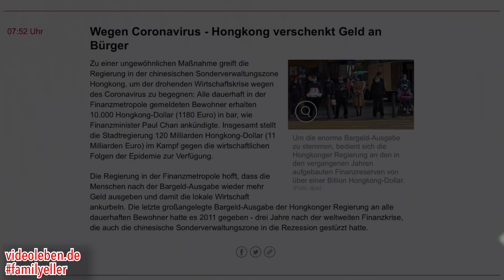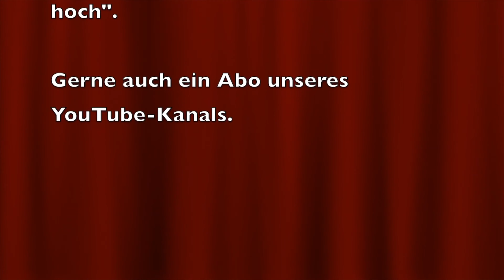Coronavirus Update (Covid-19) - Helikoptergeld in Hong Kong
Was musste ich da heute auf ntv.de lesen? Hong Kong schüttet Helikoptergeld aus. Was ist das Geld noch wert? Beginnt nun endgültig die Zeit der Sachwerte? 10.000 Hong Kong Dollar (über 1.000 EUR) für jeden Hong Kong Bürger um die Konjunktur anzukurbeln...